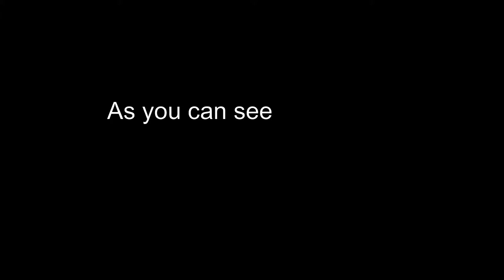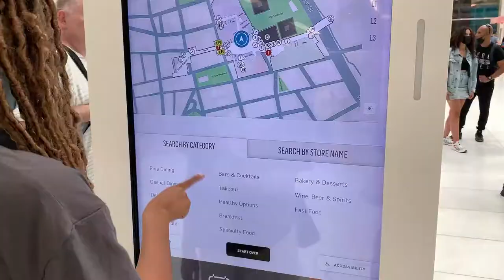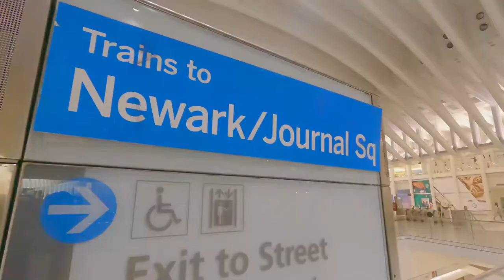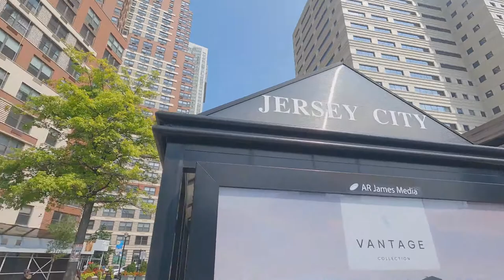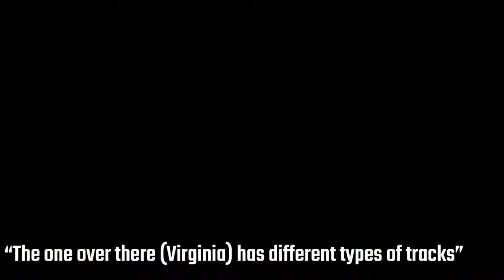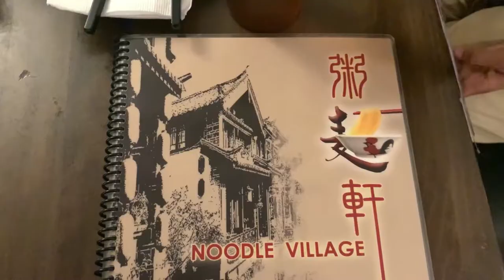I CAME IN LAST PLACE AT THE GO KART RACE....| NYC VLOG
Just another day of being a New Yorker! We went to RPM Raceway, and for the most part we enjoyed ourselves. There are fun things to do in NYC and also across the pond from NYC. This is a short vlog for y'all and I hope you enjoy it!
LET’S BE FRIENDS! 🌺
⚡️USE MY CODE!⚡️
My CODE: USB744

Already a SHEIN customer, but want extra discounts?
ZEN & BLOOM Body Butters 🌺